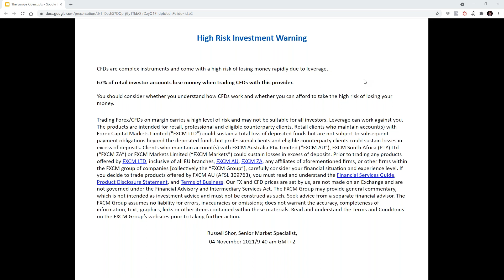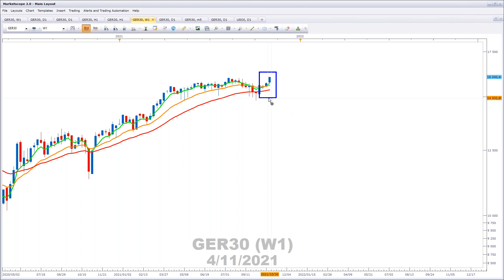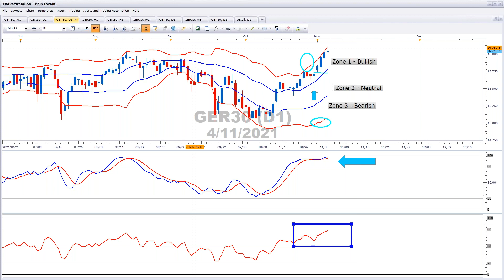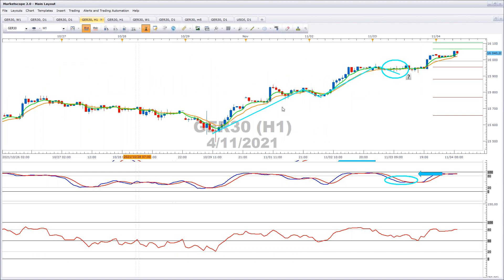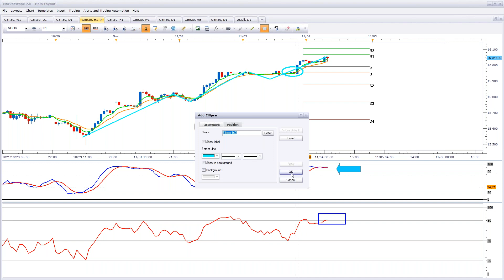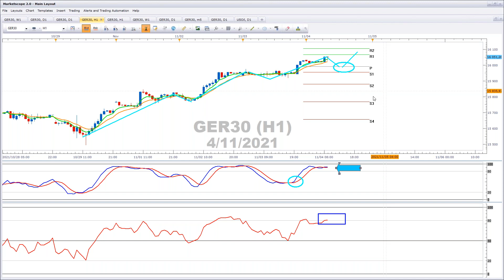DAX Open 04 Nov 2021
Currency trading may result in a loss in excess of your deposited funds.